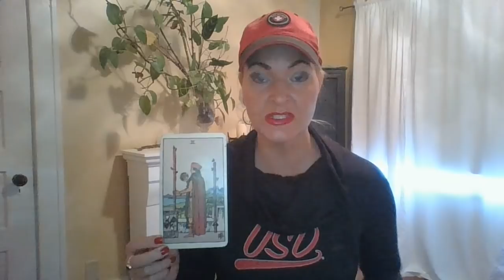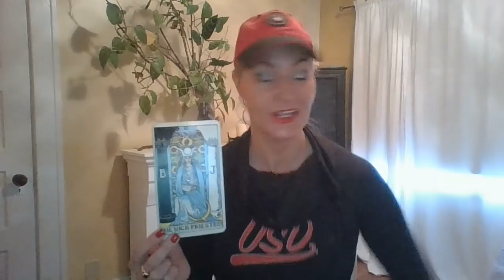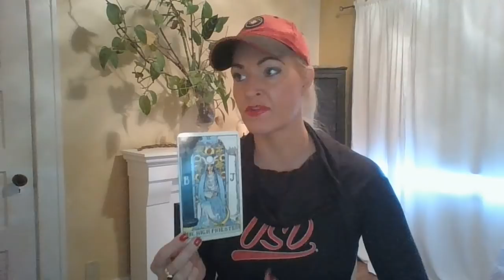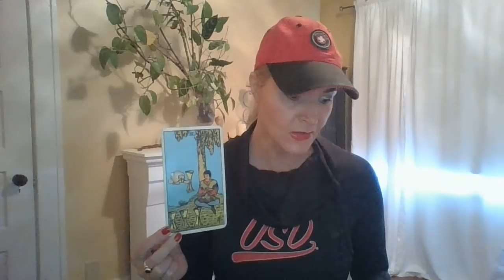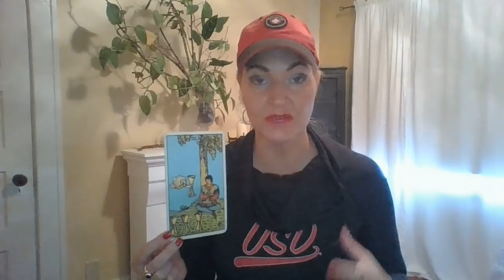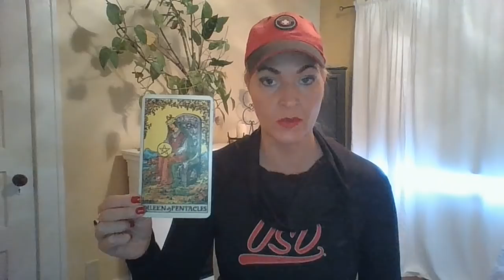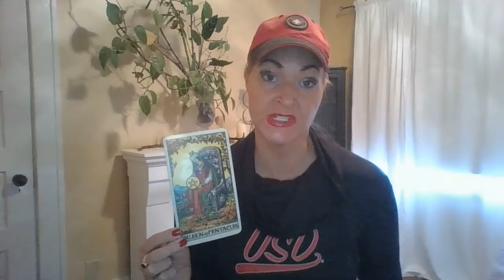Scorpio! Jan and Feb 2019 ~ Back to the future!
Scorpio Jan and Feb 2019 Reading

To purchase a reading or a subscription to my website go

Extended readings on my website for those with a subscription will be posted no later than January 1, 2019